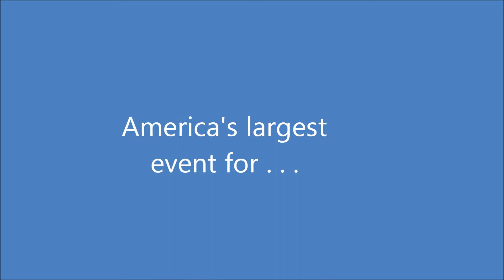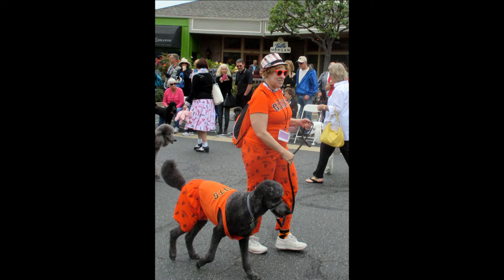Poodles 2014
Poodle Day